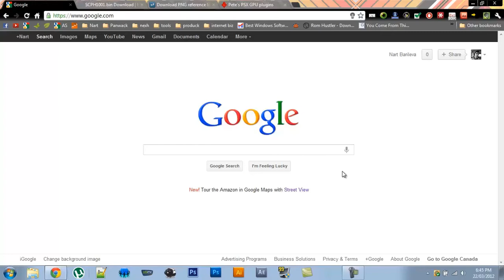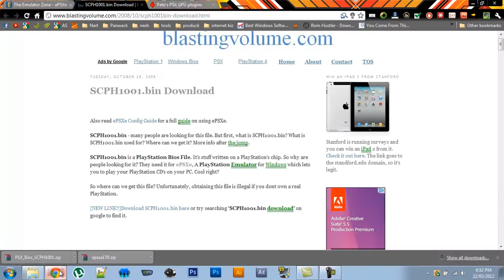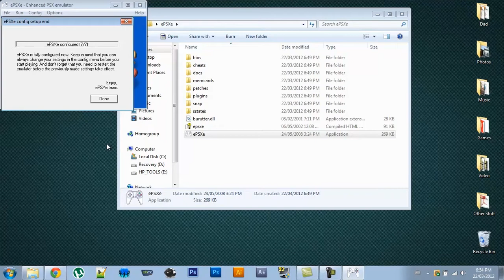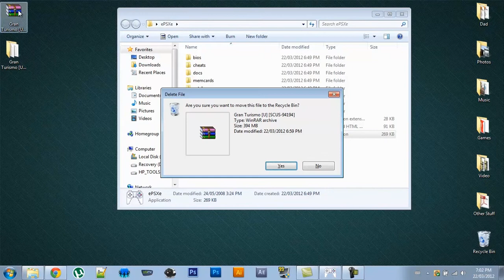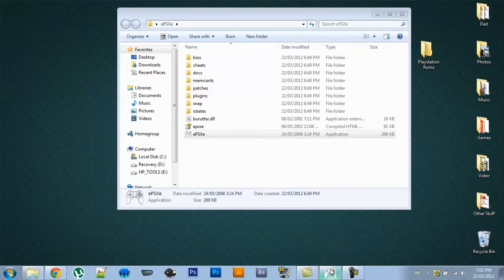How to Play Playstation Games On Your PC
In this tutorial, I will show you how to play Playstation games on your windows PC using ePSXe 1.7.0. I will show you how to download and setup the emulator and also how to collect the playable game roms and use them.